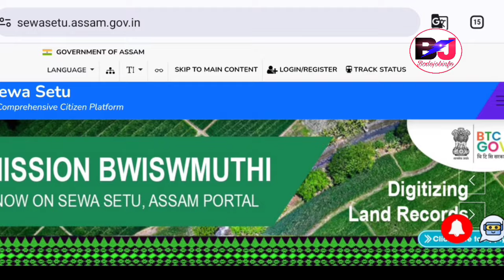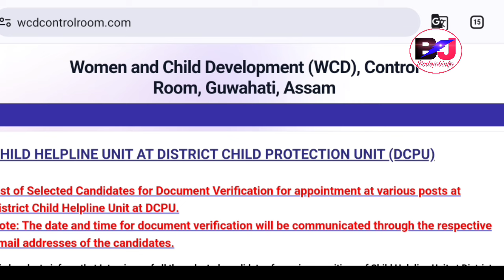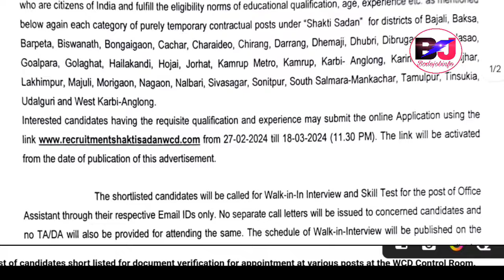Last Date Seriously साख्रि जाला? Employment Exchange// WCD Admit, Cook MTS Office Assistant बोरै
Assam Employment Exchange Card Big Update and Official Notification and Official Website ⬇️⬇️⬇️✔️✔️

Assam Woman And Child Development Recruitment Big Update for Various Missions

Bodo Job Info, Bodo Jobs Update, Bodo Job Info Bodo, Bodo Information, Bodo Job Info Bodo Jobs, Jobs News, Bodo Jobs Update Bodo Job.